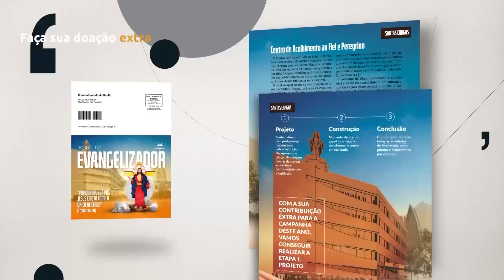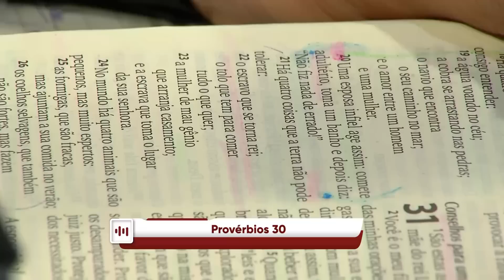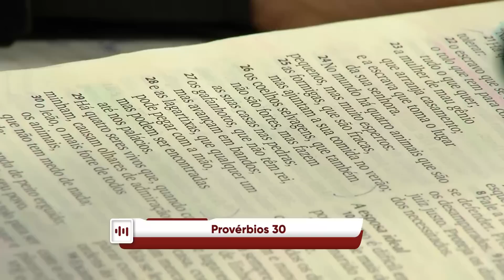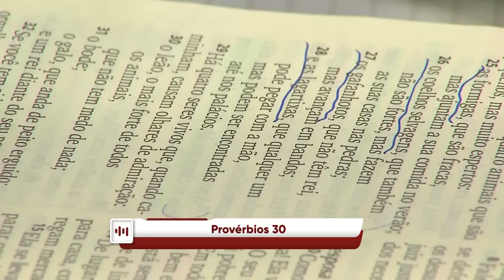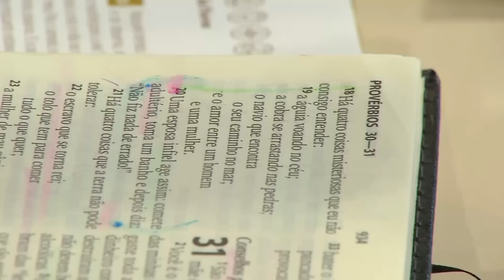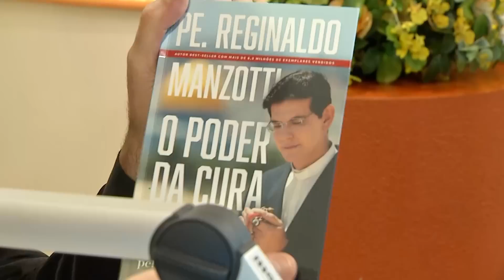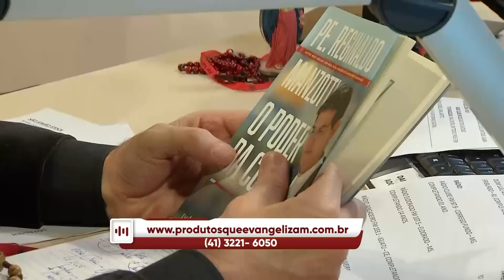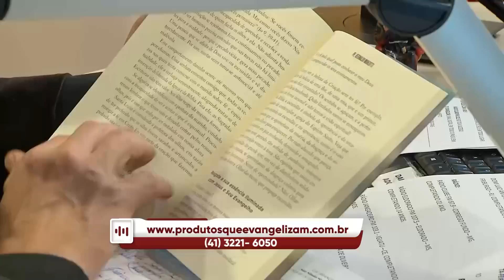Experiência de Deus | 16-05-2022 | 4º dia - Novena de Santa Rita de Cássia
4º dia - Novena de Santa Rita de Cássia

16/05/2022